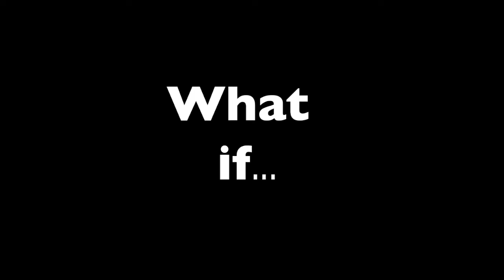Introduction to Puzzle Board Chess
Puzzle Board Chess now for sale at Great Escape Adventures stores in Upstate New York.

For more on how to play Puzzle Board Chess go to this video: